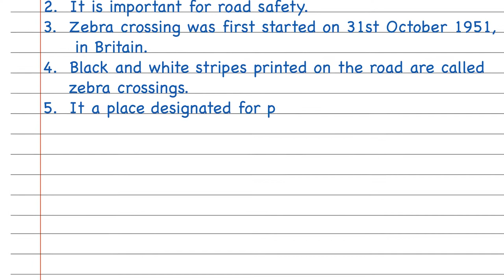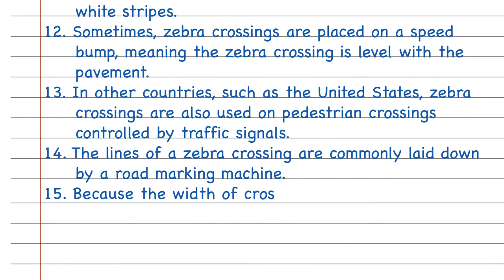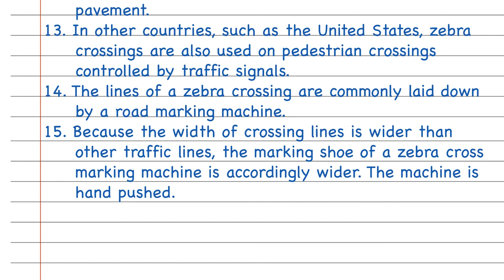15 Best Lines On Zebra Crossing In English | Zebra Crossing Essay Lines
Here you can watch:
1. Best lines on zebra crossing.
2. Zebra crossing essay lines.
3. Lines in zebra crossing in english.